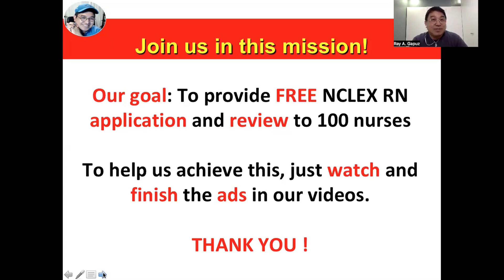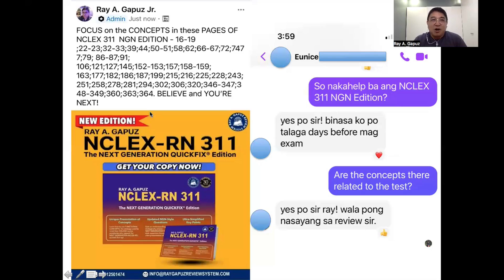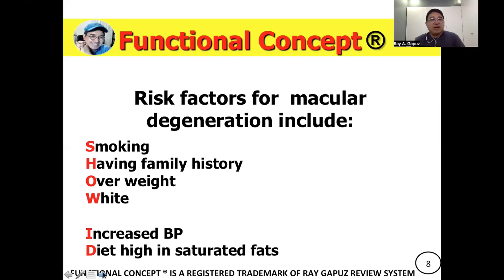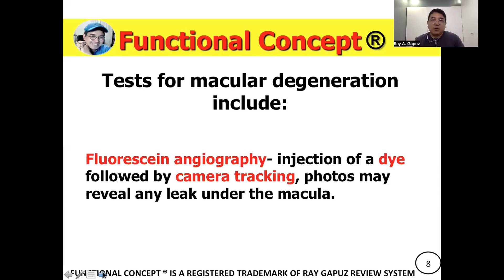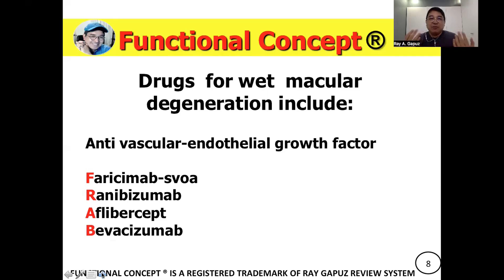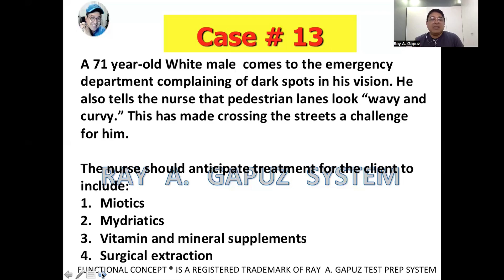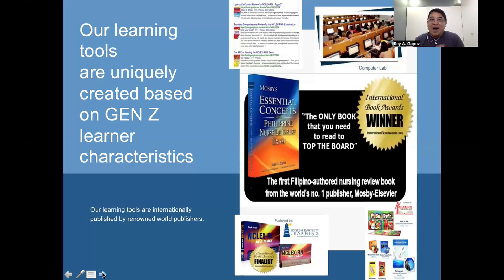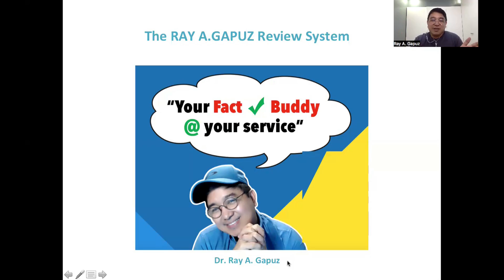NEXT GENERATION NCLEX RN CASE STUDY 13: Macular Degeneration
In this video-Mentor Ray A. Gapuz, your Fact Check Buddy shares his innovative and simple way of understanding the explanation of Macular Degeneration. A sample NCLEX RN - Style question is integrated in the discussion. Watch, listen and learn with Mentor Ray Gapuz.

What is Macular Degeneration ?

Macular Degeneration is a leading cause of vision loss, affecting the central part of the retina known as the macula. This condition can make it difficult to see fine details, read, or recognize faces, and it typically worsens with age. In this video, we'll explain the different types of macular degeneration, the symptoms to watch for, risk factors, and available treatments that can help slow its progression. Learn how to protect your vision and maintain eye health by staying informed about macular degeneration. Learn more about the Macular Degeneration in this video.

NCLEX-RN CLUSTERED VIDEOS:
 • Clustered Videos

PECHA KUCHA:
 • PECHA KUCHA

NCLEX REVIEW:
 • NCLEX REVIEW